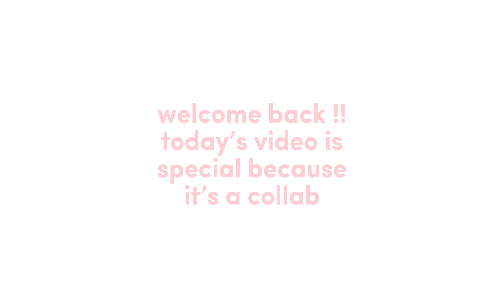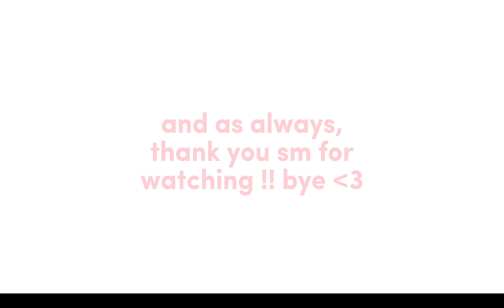reviewing @Jikasoo’s favorite songs (kpop AND non kpop !!)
this video is a collab with another amazing ktuber, jikasoo !! she has a vid up on her channel rating/reviewing my favorite kpop and non kpop songs too, so be sure to check that out and go subscribe to her !! she makes amazing content

hi and welcome or welcome back to my channel !! here i’ll be uploading kpop videos such as rankings, ratings, commentary, funny moments, etcetera. i hope you enjoyed this video and keep watching my future videos !! ♡︎

p.s. set the video quality to 1080p for a better watching experience !! •̀ᴗ-

timestamps
tba